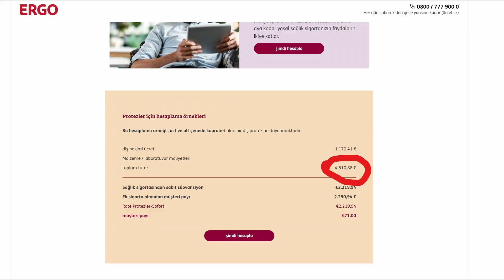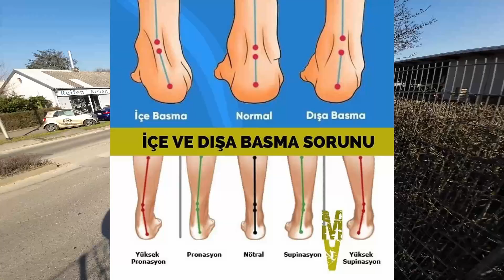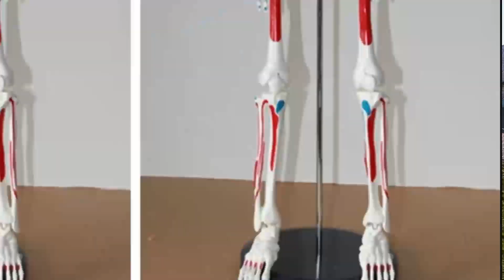ALMANYA'DA BİSKLETLE TURLAMA (HOŞ SOHBET)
Almanya'da bir fabrika işçisi

ALMANYA İŞCİ VİZESİ ALMAK O KADAR ZOR DEĞİL VİDEOYU SONUNA KADAR İZLEDİGİNDE HERŞEY GAYET AÇIK ANLATIM İYİ SEYİRLER ALMANYADA NASIL İŞ BULURUM. yurt dışında yaşamak